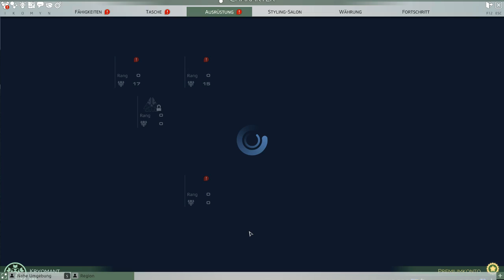Skyforge Der Anfang :) - 4 / 7